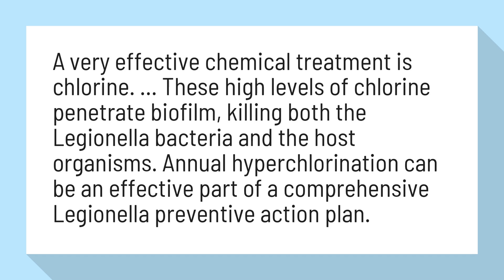What kills Legionella?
A very effective chemical treatment is chlorine. ... These high levels of chlorine penetrate biofilm, killing both the Legionella bacteria and the host organisms. Annual hyperchlorination can be an effective part of a comprehensive Legionella preventive action plan.